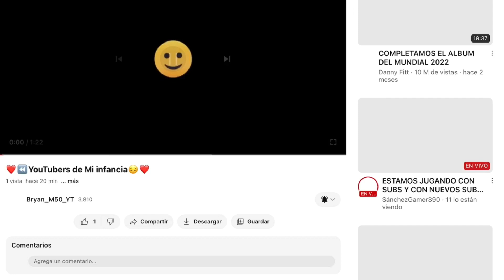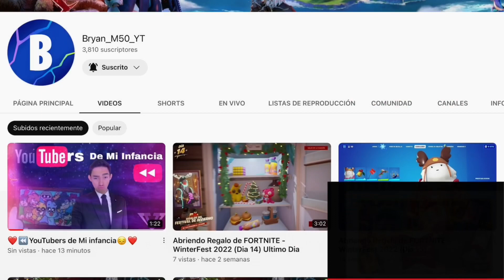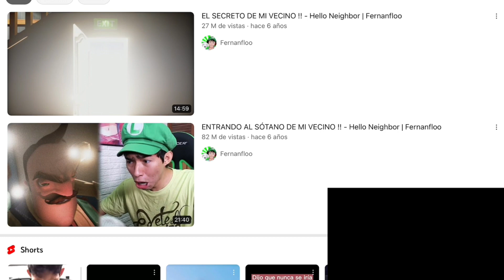Reaccionado al video de Brayan_M50_YT (Yutubers de mi infancia)